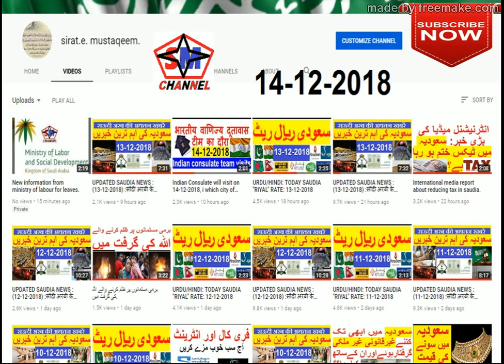UPDATED SAUDIA NEWS :(14-12-2018) :सौदी अरबी के अद्यतन समाचार